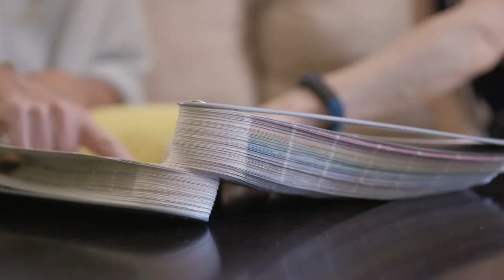Meet the Owners of CertaPro Painters® of Southwest Metro, MN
Meet the owners of CertaPro Painters® of Southwest Metro, MN, Sara & Kelly Morlock, who are committed to making each painting project an extraordinary experience.

CertaPro Painters® of Southwest Metro, MN transforms homes and businesses by providing expert services with their proven process, the Certainty Service System®, giving you more time to enjoy moments that matter in the spaces you love. Meet the owners and learn more about who you'll be working with at CertaPro Painters® of Southwest Metro, MN.

Interested in scheduling an estimate or want to learn more about CertaPro Painters® of Southwest Metro, MN?